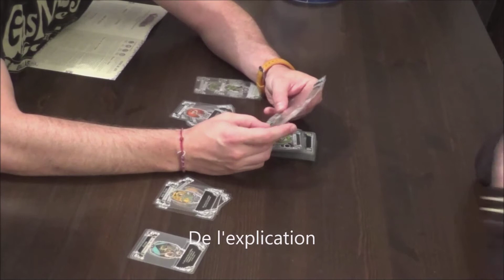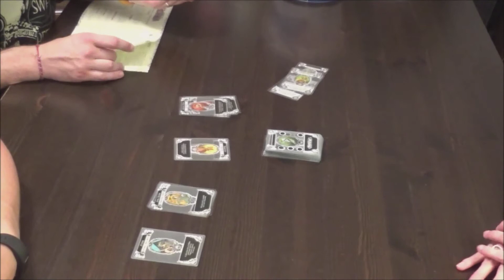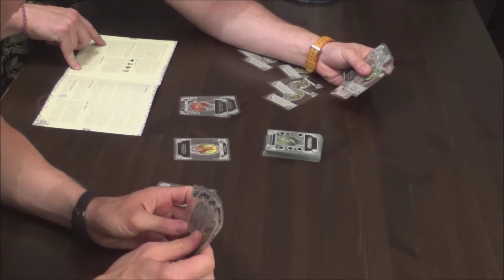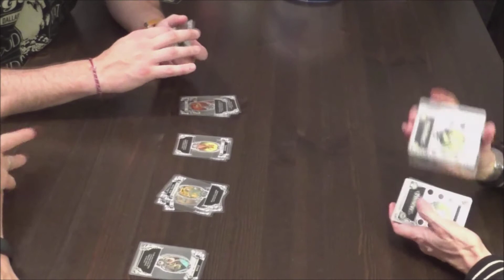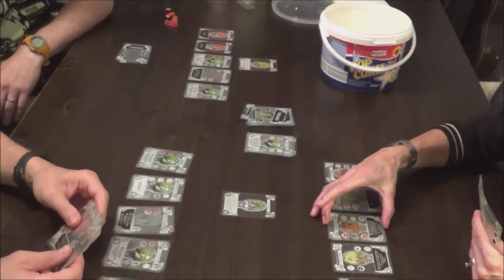Gloom le jeu de cartes - Edge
Le jeu de cartes ou la mort gagne toujours ! ...J'adore le principe des cartes plastifiées transparentes